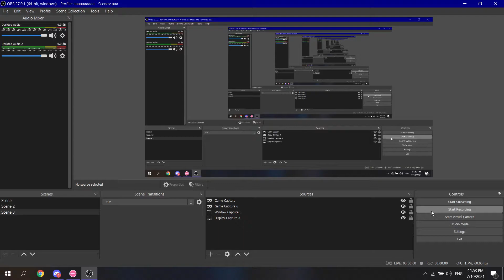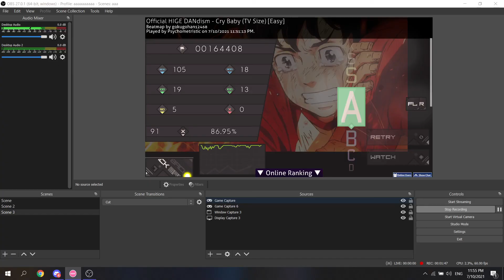another osu! video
this time I played with mods to get a higher score, now I have 2 or 3 maps with A score
I kinda rushed since I needed to read one fanfic from a friend about a teacher.